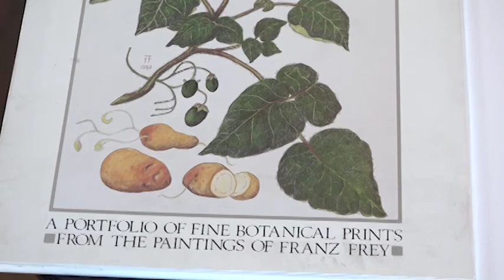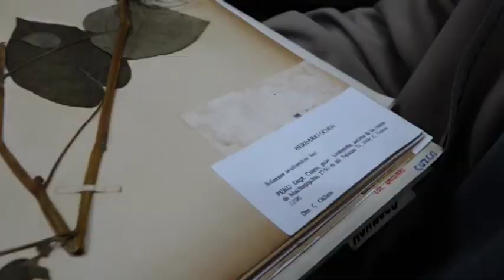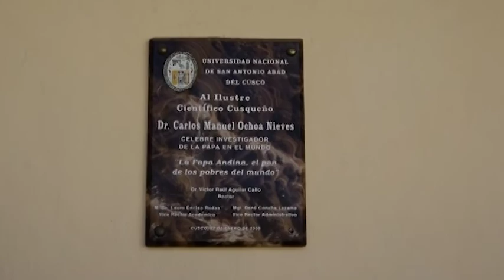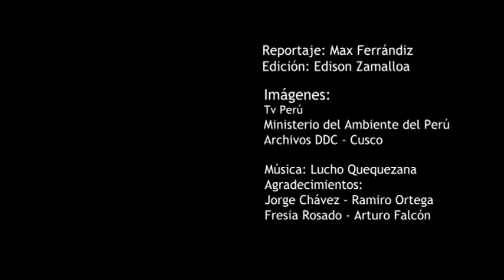CARLOS OCHOA, EL HOMBRE DE LA PAPA.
Patrimonio rinde homenaje al cusqueño Carlos Ochoa Nieves, a quien el mundo le debe los mayores avances científicos en la investigación de la papa y  la lucha contra el hambre en el planeta.
El Dr. Carlos Ochoa Nieves, fue explorador, botanista, genetista y taxónomo que con paciente y tenaz dedicación fue el pionero del mejoramiento genético de la papa en el Perú, conocido como "El Hombre de la papa".